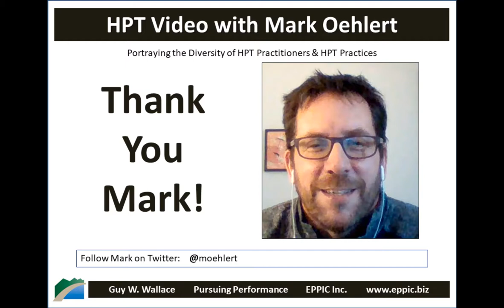HPT Video 2019 - Mark Oehlert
Skype interview with Mark Oehlert, recorded on April 6, 2019, regarding his background, his education and career history, and how he came to an HPT - Human Performance Technology, Evidence Based Practices for Performance Improvement approach to his work in L&D and Performance Improvement.